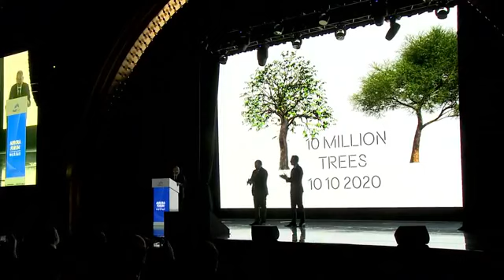Մինչև 2020-ի հոկտեմբերի 10-ը Հայաստանում կտնկվի 10 միլիոն ծառ․ Նիկոլ Փաշինյան